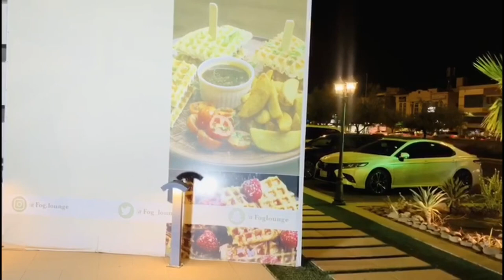FOODTRIP MADINA AT BRAZILLIAN STEAKHOUSE